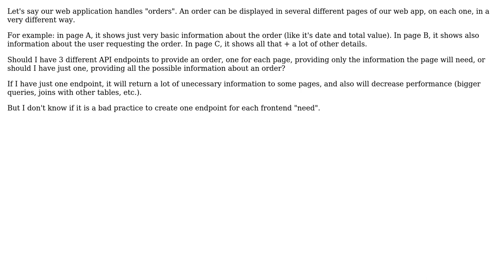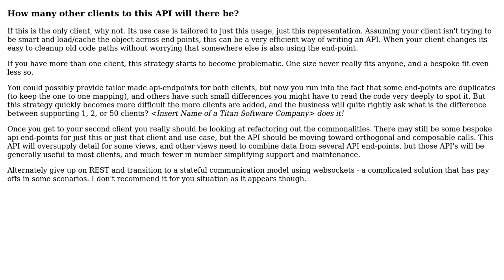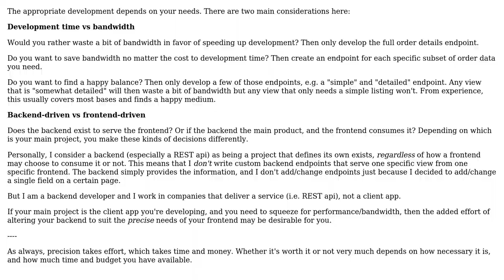Software Engineering: One API endpoint for each frontend "need" (2 Solutions!!)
Software Engineering: One API endpoint for each frontend "need"

With thanks & praise to God, and with thanks to the many people who have made this project possible! | Content (except music & images) licensed under CC BY-SA | Music | Images & others | With thanks to user Pedro Estevao user Kain0_0 user Flater and the Stack Exchange Network Trademarks are property of their respective owners. You are responsible for your own actions.